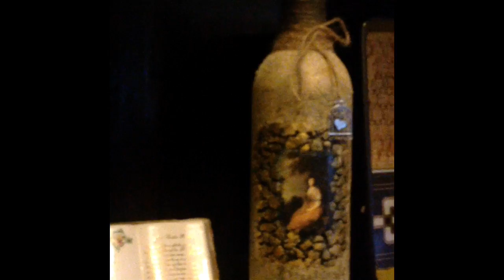Wine Bottle Craft Design @Jolly Rubin ​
Recycled crafts , Wine bottle craft tutorial
Things needed-:
1. Wine Bottle
2.Acrylic paint : cream color,Black,Gold
3.Magazine Picture
4.waste cotton / Bandage cloth /Net
5.Egg Shells
6.Thread
7.Decor ornament